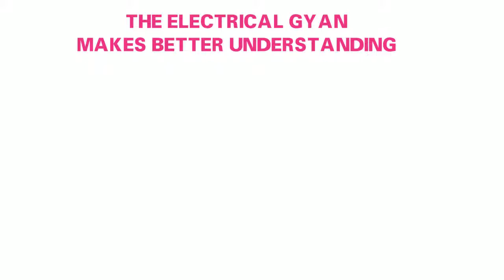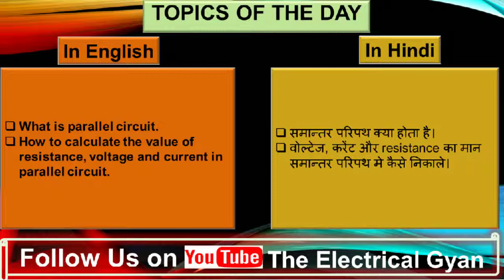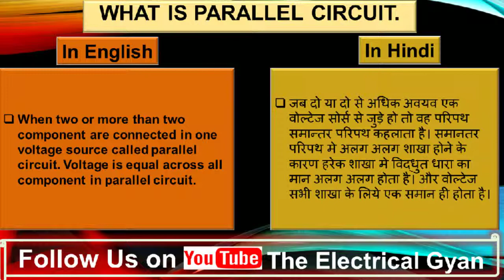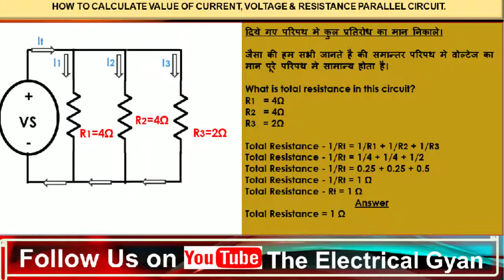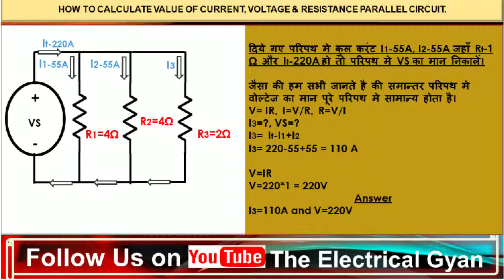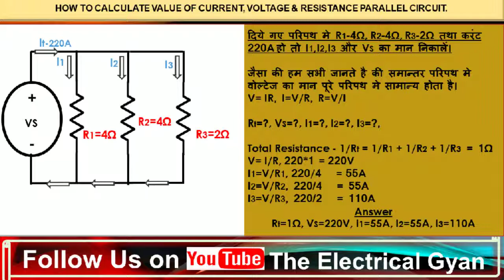what is parallel circuit| How to solve parallel circuit in hindi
Dear Viewers,

In this video you can learn what is parallel circuit and how to solve electric circuit when equipment are connected in parallel circuit. All points which are covered in this video are given below.

1 - What is parallel circuit
2 - whet is parallel circuit
3 - parallel circuit kisko kahte hain
4 - parallel circuit kaise solve kare
5 - How to solve parallel circuit
6 - How to solve parallel circuit in hindi
7 - solving parallel circuit easy trick
8 - parallel circuit kya hota hai
9 - parallel circuit ko kaise samjhe
10 - parallel circuit explained
11 - how to solve circuit
12 - how to solve electric circuit
13 - parallel circuit solving easy trick